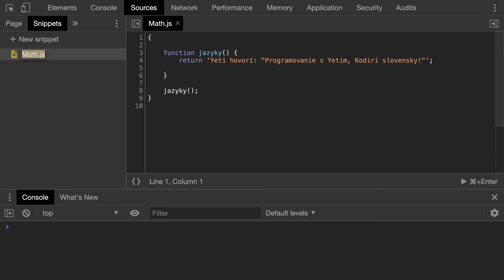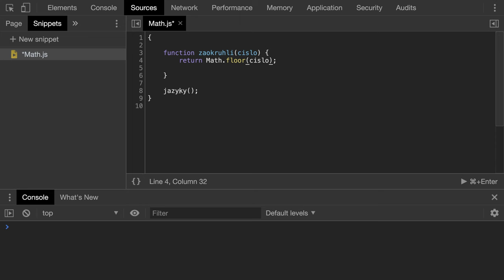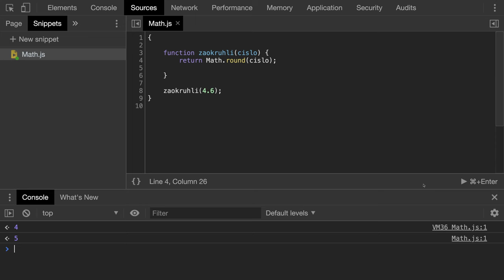🧩 1112 Math - zaokrúhľovanie smerom nadol v JavaScripte - Kodiri slovensky